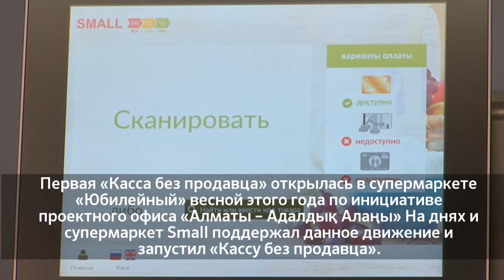Кассы без продавца и турникеты честности в Алматы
Председатель Агентства по противодействию коррупции Алик Шпекбаев посетил "кассы без продавца" и "турникеты честности" в Алматы